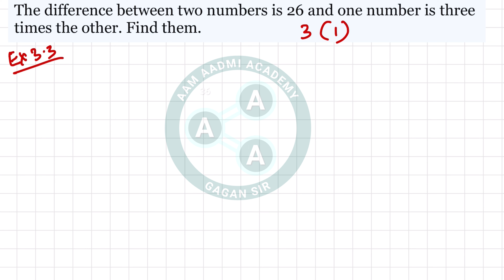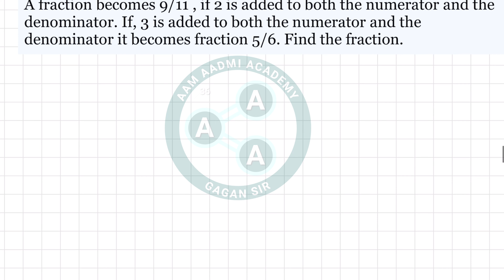Chapter 3 Mathematics Class 10 | Linear Equations in Two Variables | Exercise 3.2 & 3.3 | Dikki Sir